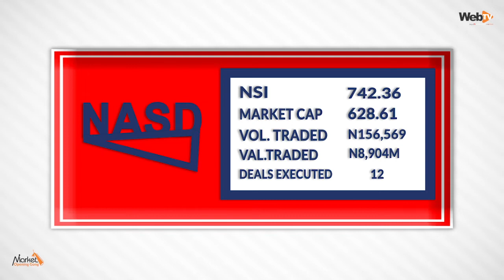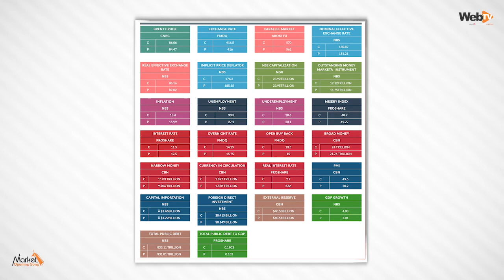Market Opening Gong, February 4th, 2022